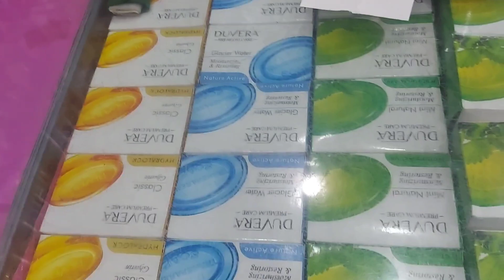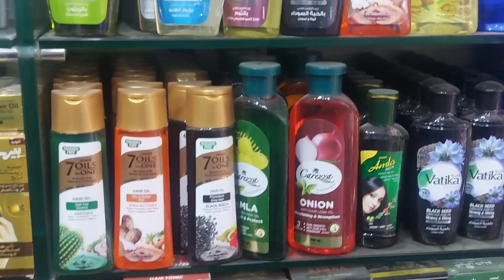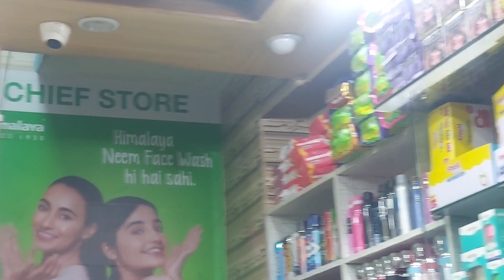Wholesale Makeup in Pakistan | Cosmetic Business at Home | All Brand Makeup | Online Available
Wholesale Makeup in Pakistan | Imported Cosmetics Products | Low Price Skin Care Item & Makeup

In this video you will see branded cosmetics and perfumes warehouse where you will see all makeup kits at karkhano market Peshawar.